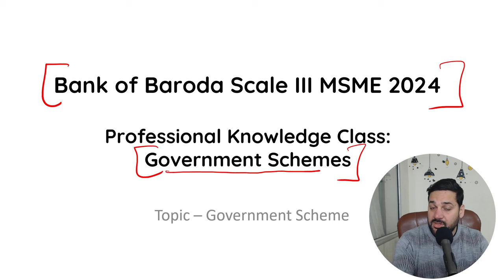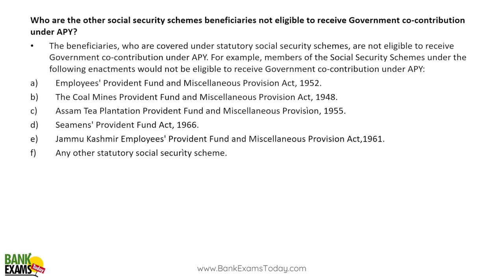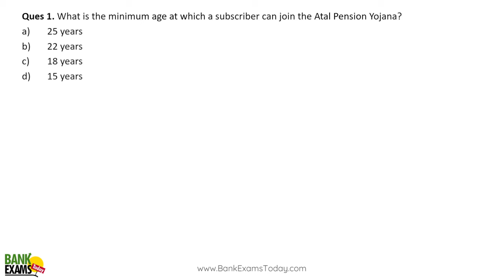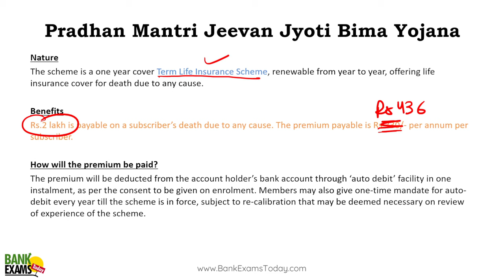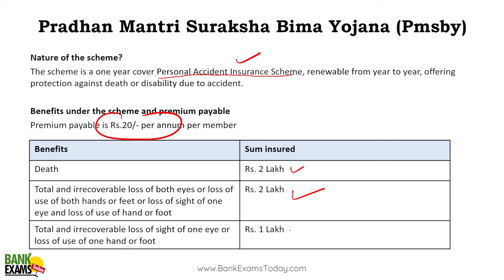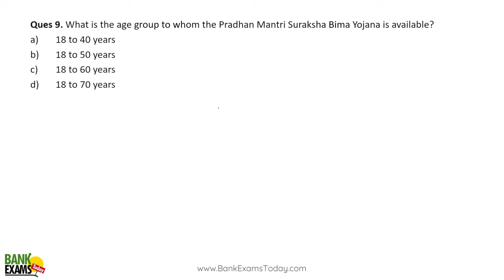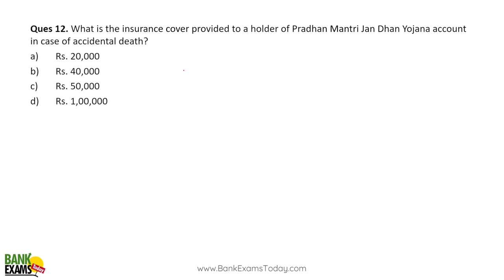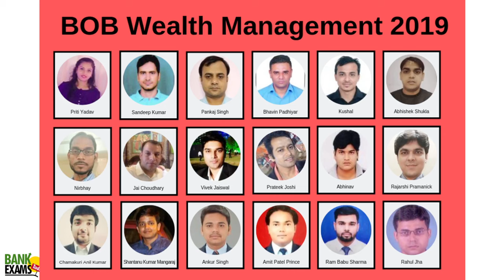Bank of Baroda Scale III MSME 2023-24: Govt Schemes Class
Bank of Baroda has released a notification for the recruitment of 250 Senior Manager posts in the MSME (Micro, Small and Medium Enterprises) vertical on a regular basis. The official notification was released on December 5, 2023 and the application process is open till December 26, 2023.

Today we are going to discuss Government schemes related to Insurance and Pensions for Bank of Baroda Scale III MSME 2023-24 exam.

Bank of Baroda Scale III MSME Course by Team BankExamsToday

Bank of Baroda Scale III MSME Link to apply